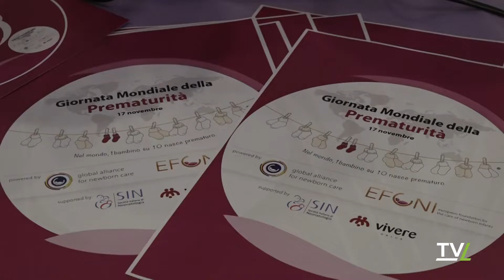Giornata dei bambini prematuri: il punto dell'Asl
Nel corso del 2022 sono stati 42 i bambini che, in provincia di Pistoia, sono nati prima del termine. In occasione della giornata dei bambini prematuri, che si celebra il 17 novembre di ogni anno, l’Asl Toscana Centro ha fatto il punto sul fenomeno.